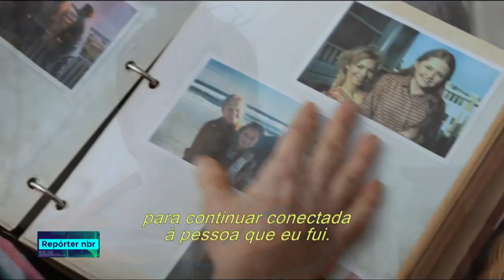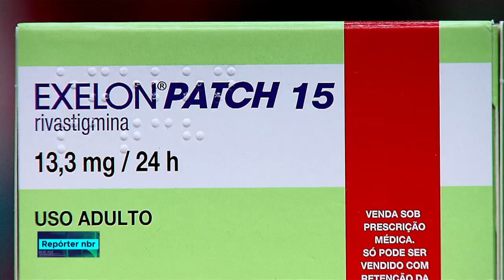Pacientes com alzheimer terão acesso a novo medicamento no SUS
REPÓRTER NBR - 06.07.18: para ajudar quem sofre com o mal  de Alzheimer, um novo medicamento em forma de adesivo chega ao Sistema Único de Saúde. A substância já estava disponível em dose oral, mas causa muitos efeitos colaterais, como diarreia, náuseas e vômito. O novo medicamento deve melhorar a qualidade de vida desses pacientes.